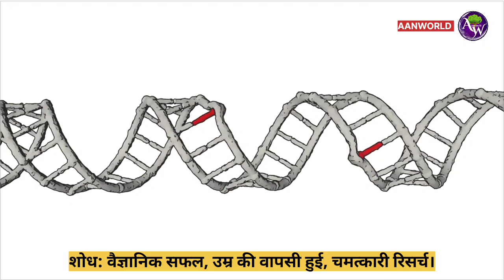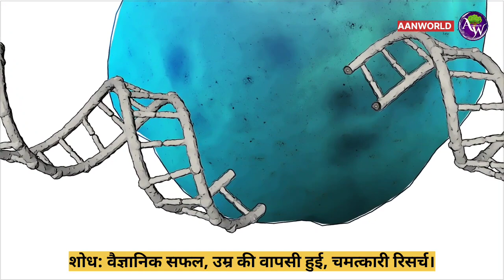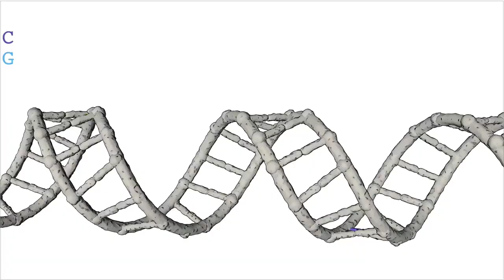Scientist Discovers Aging Clock to Speed and Reverse Aging | Human age can be restored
Scientist Discovers Aging Clock to Speed and Reverse Aging | Human age can be restored वैज्ञानिक सफल, उम्र की वापसी हुई, चमत्कारी रिसर्च।